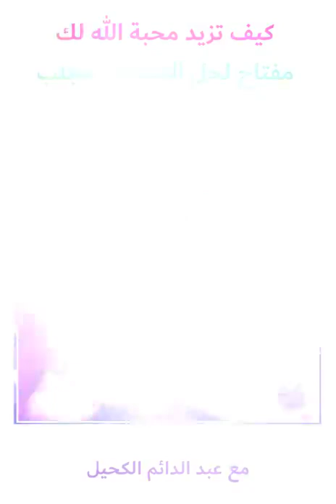مفتاح لحل المشاكل وجلب السعادة كيف تزيد محبة الله لك